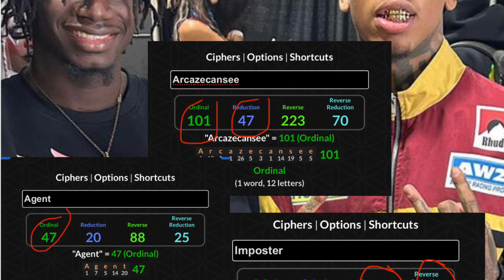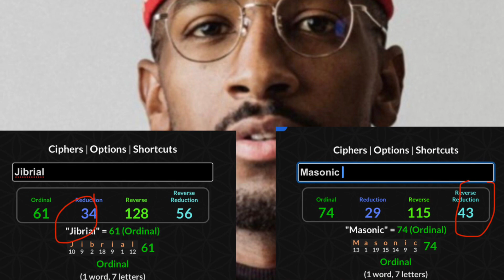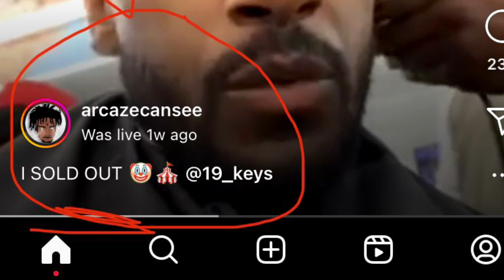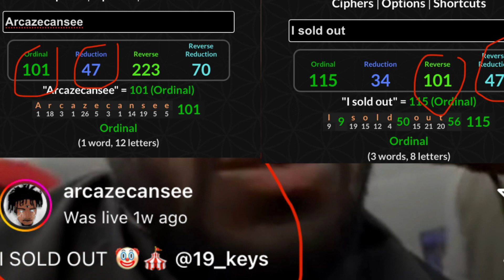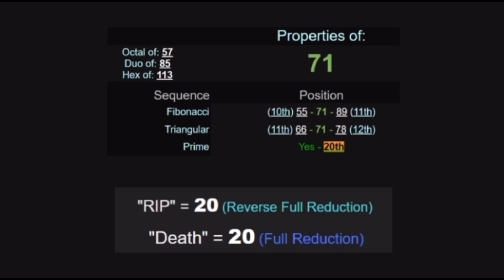Unveiling the Dark Secrets of the Spiritual Community